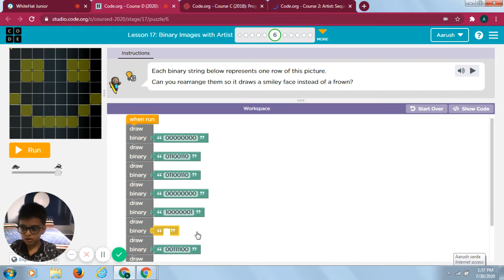Code org Course D 2020 Binary Images with Artist #6